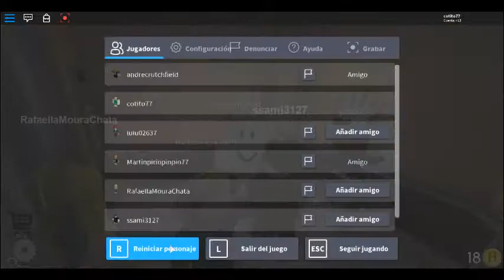Elevator in Roblox